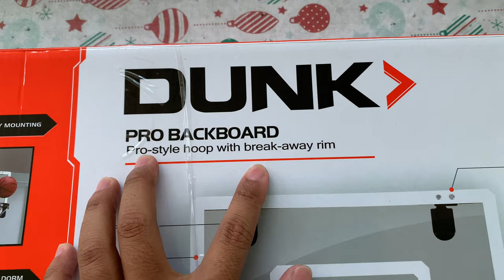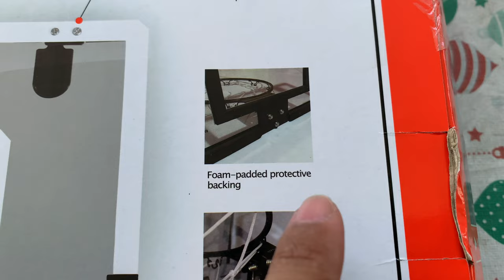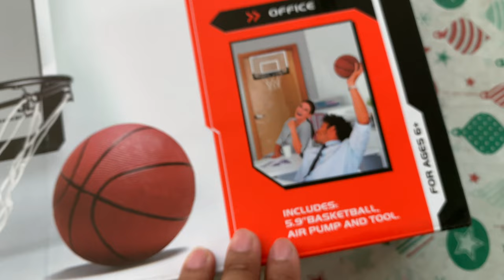DUNK Indoor Mini Basketball Hoop from Shopee!